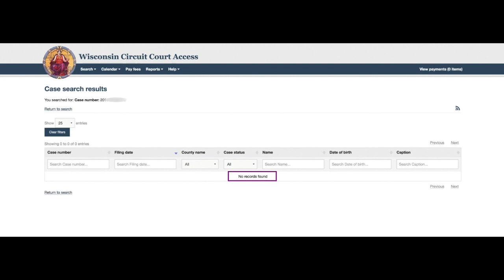Testimonial Today. Wisconsin Edition.Client Facing Football Numbers🙏🏽 Court Case ch. 2 !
This video is a live recorded call from another client that beat a 10-year prison sentence by working with Land Air Water Bureau.

*WARNING* This video contains adult language.

►Need private law remedies? 🔥

Crypto Currency BTC Address: bc1q4s4j897ngvyhvd0w6amexpgl5hzfrudrl7s5v0

►Would you like to schedule a meeting? If so please click on the following link, and arrange a call...

► Mail:

ASHMUSA EL
210 N Mustang Mall Ter #1002
Mustang, OK 73064

Peace, love, & l.a.w.!